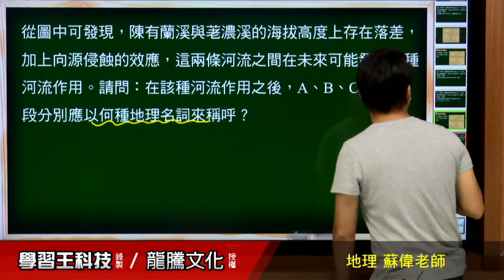【月考王解題影音】《普高地理》 第9回 第二次段考範圍【第4章】 非選題48 3